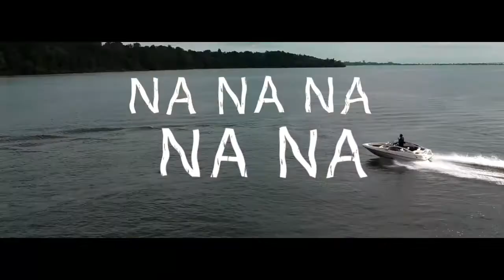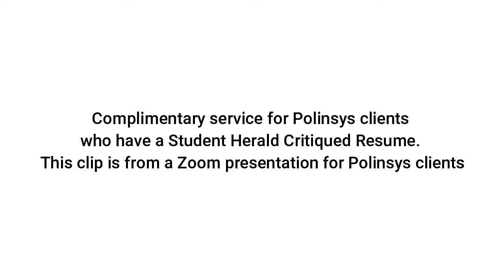International Students Employment opportunities 10 December 2020